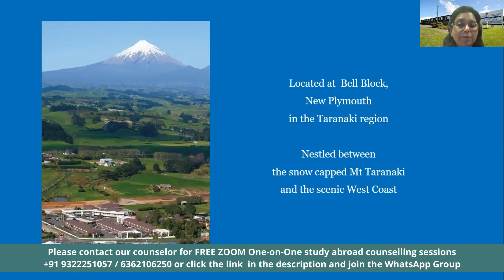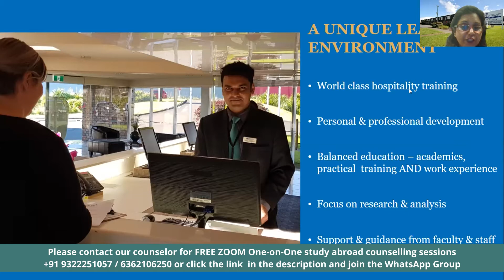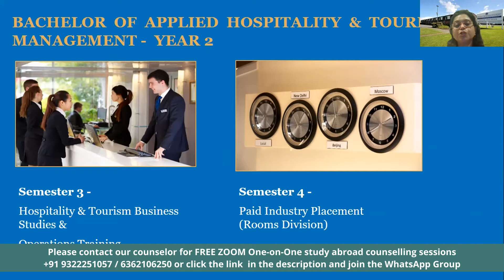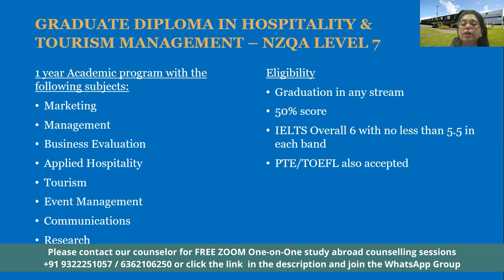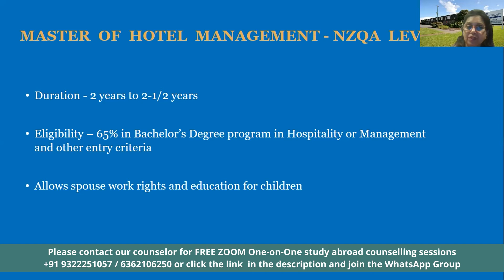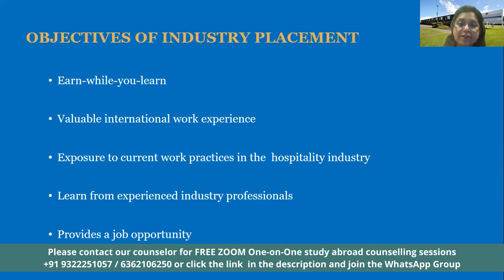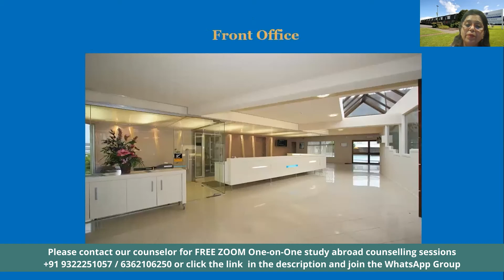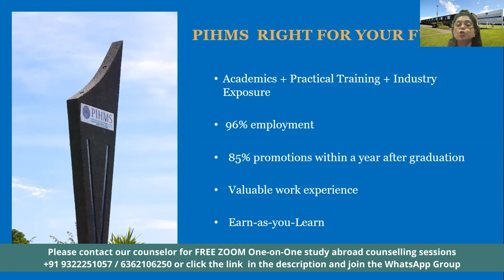Pacific International Hotel Management School, New Zealand | Student Universiy Webinar Season 4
Book a Free Zoom One-On-One Appointment to clear all your study abroad queries and for your study abroad counselling